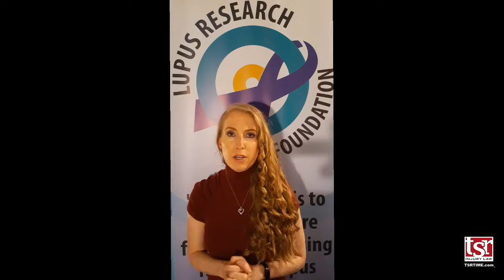TSR Invitational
Ruohonen vs. Dropkin